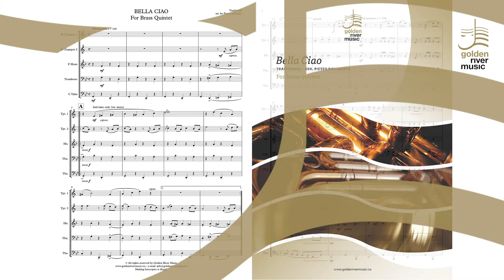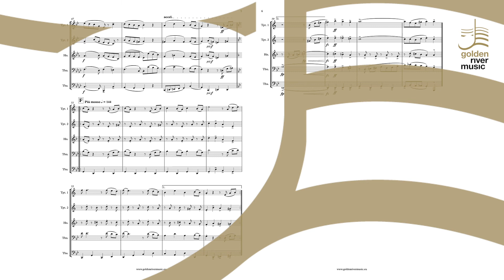Bella Ciao - Belgian Brass Soloists - BEST BRASS QUINTET VERSION - Pop Film Musical Scores